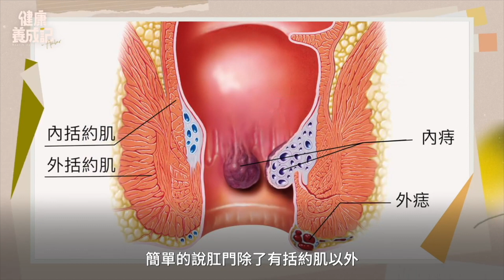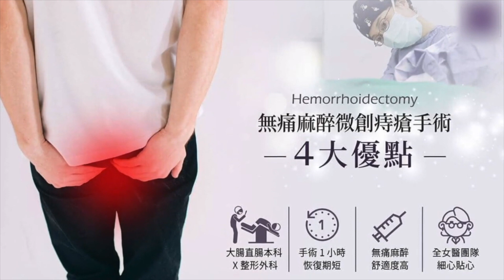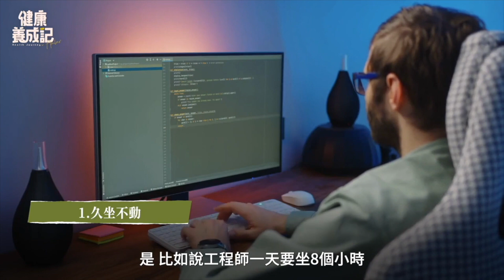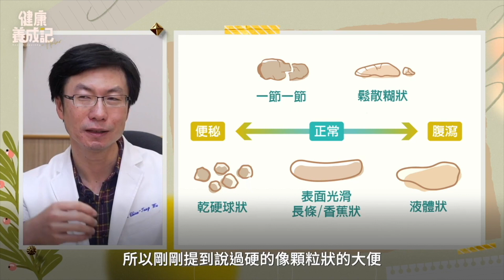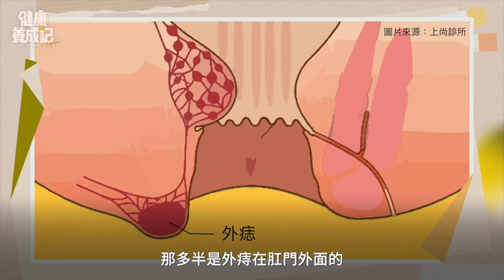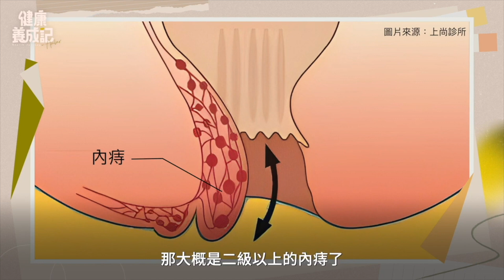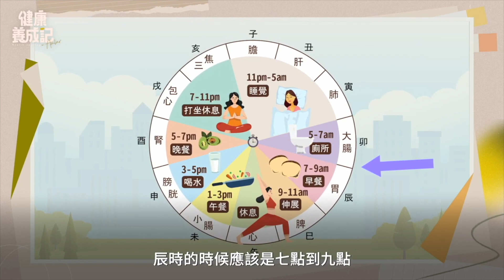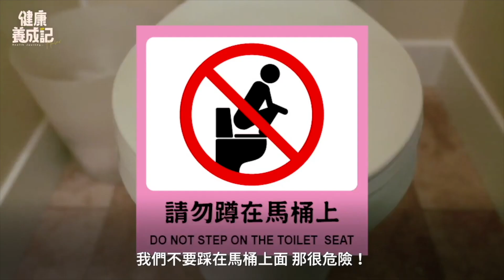痔瘡原來喝中藥12周就能消失！？四招肛門保健，及肛門周圍肌肉運動，記得在廁所準備小工具幫助排便【健康養成記(粵】|2023年10月24日